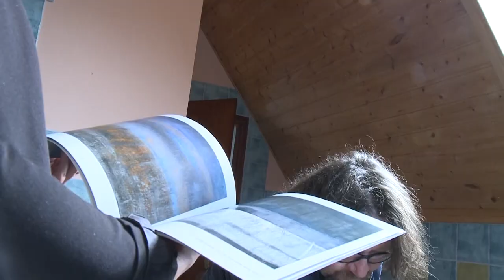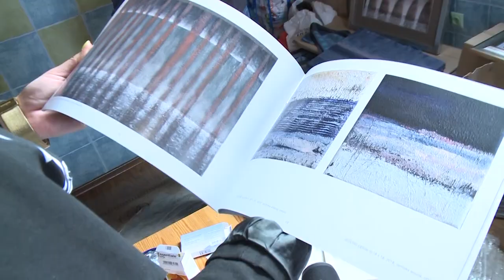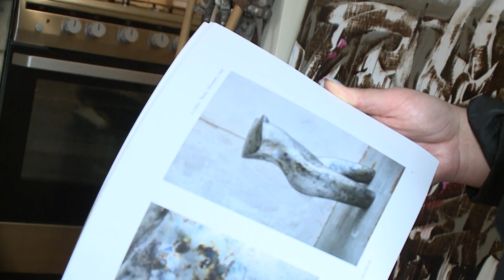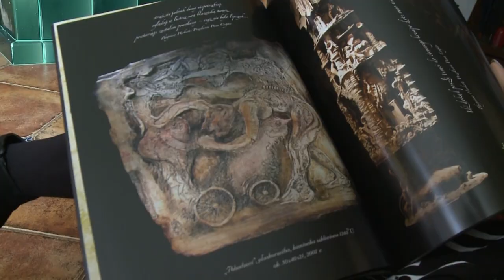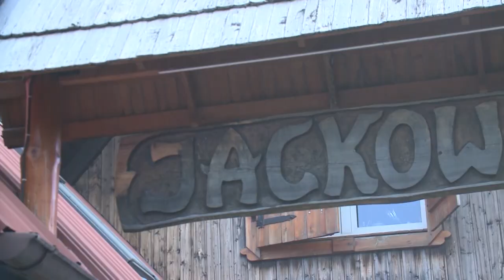Wiosenne przesilenie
To reportaż o całym tym artystycznym przedsięwzięciu, na które poza wystawą w BOK składało się też wcześniejsze sympozjum malarskie w Szklarskiej Porębie. Jego uczestnikami byli Kazimierz Kalkowski, Waldemar Marszałek, Tomasz Lubaszka oraz Rytis Konstantynavicius.